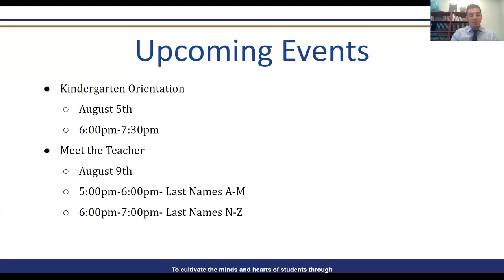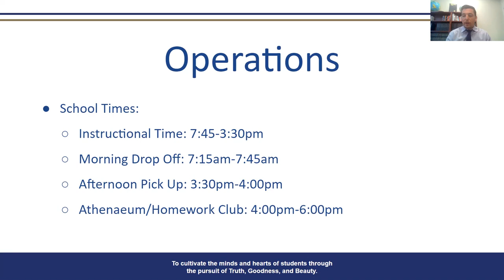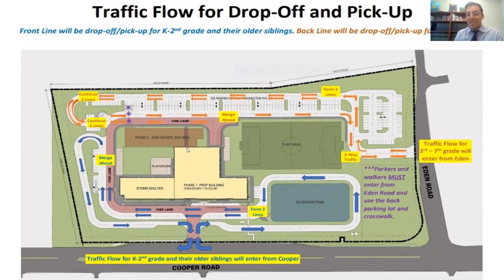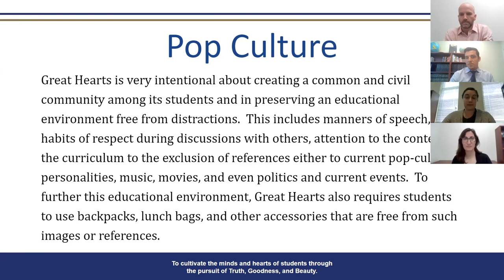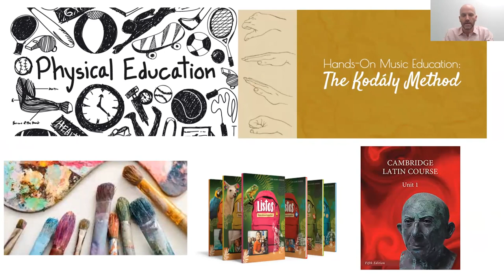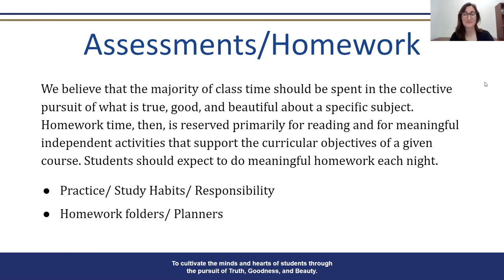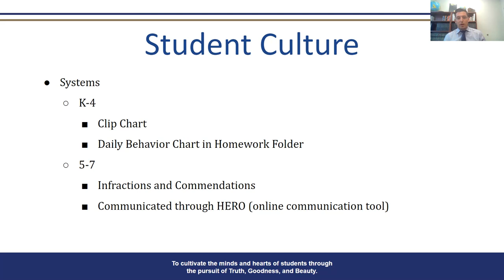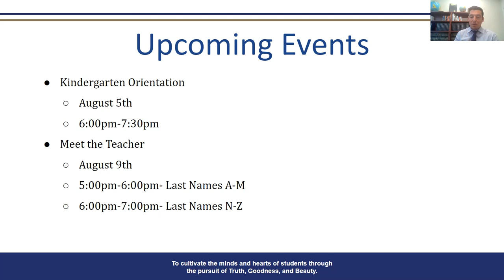Great Hearts Arlington 2021-2022 Virtual Orientation